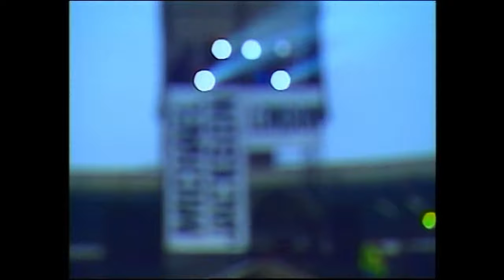Michael Jackson Retrospective [Brace Yourself] 1440p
Video Editor : Bob JENKIS  / directed by : Bob JENKIS
Producers : Ute LEONHARDT & Steve LAVY
written and composed by Carl ORFF
Performed by : Prauge Festival Orchestra & Chorus

Bob JENKIS;

I originally made this for Michael as the lead-in to the premiere of his Black or White video.

I chose the track "O Fortuna" from Carl Orff's "Carmina Burana" at a time when it wasn't yet overly familiar in the cultural lexicon. In fact, Michael hadn't heard it before I showed him the first edit of this video. He wound up loving it so much that he consequently used it as the opening for his European tour, and included it on two compilations of his videos where he credited me as director as well as editor.

During the 18 years that I knew and worked with him, he often told me that it was his favorite promo. His long time Executive Producer said that it was the first piece he pulled out of his extensive archive to be included in the London concerts he was preparing for at the time of his untimely passing.